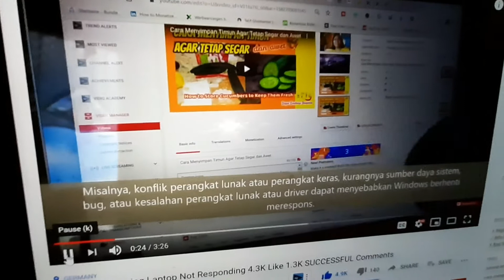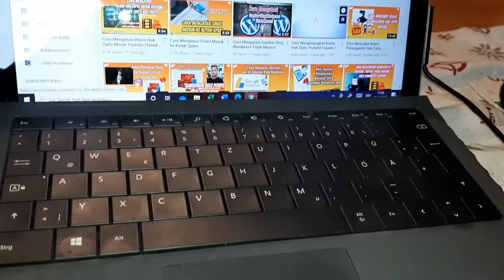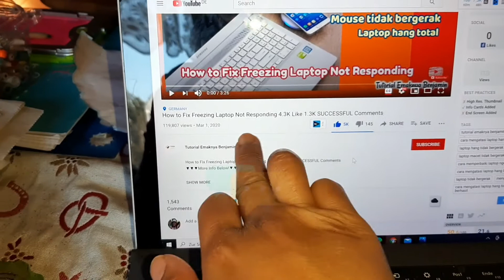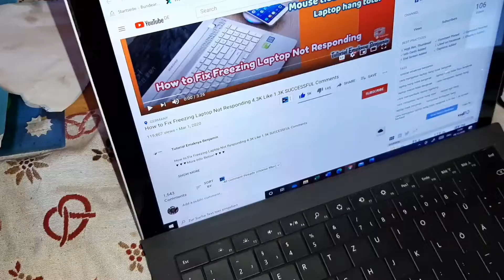4 Cara Mengatasi LAPTOP Hang TIDAK BERGERAK Cara terakhir Ampuh buat Kepepet Aja!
4 Cara Mengatasi LAPTOP  Hang TIDAK BERGERAK Cara terakhir Ampuh buat Kepepet Aja!

Biasakan Komen baik di Youtube. Komen SARA, penghinaan & tidak sesuai isi video akan saya report Youtube dan report SPAM. Akun yang bolak balik dilaporkan akan dihapus pihak Youtube, seperti beberapa bulan lalu Youtube melakukan PENGHAPUSAN akun masal.

✅Chapters. Ngomongin apa saja di video (klik di angka durasinya):
0:00 | Intro Pembukaan.
0:20 | Video mulai.
1:29 | Cara pertama mengatasi laptop hang. Tekan Ctrl+Alt+Del tekan bersamaan, kalau tidak bisa lanjut cara kedua..
1:54 | Cara kedua atasi laptop tidak bergerak: Tekan Win+Ctrl+Shift+B bersama, kalau tidak bisa ke cara ke 3.
2:11 | Cara 3 mengatasi laptop hang nge-freeze adalah tutup keyboard laptop nya, biasa hal ini bisa menolong, laptop akan off/ mati sendiri, kalau tidak bisa juga cara no.4 SILAKAN DICOBA :).
2:41 | Cara terakhir mengatasi laptop nge-hang PALING AMPUH :)  Ikuti caraku deh, namun cara terakhir ini TIDAK BOLEH sering di lakukan ya.

Hai youtuber selamat datang di saluran tutorial emaknya Benjamin, setahun lalu saya punya masalah laptop hang tidak bergerak, yaelah ternyata kejadian lagi .. untung tidak sering ya laptop hang total begini, kalau laptop sobat seringkali hang tidak bergerak lebih baik bawa ke tempat servis.

Tonton juga:
- Awas Penipuan Bule Berkedok Cinta di Instagram
- Waspada Pemilik Channel YouTube Saat Terima Email Penipuan Begini
- Waspada Penipu Bule di Instagram